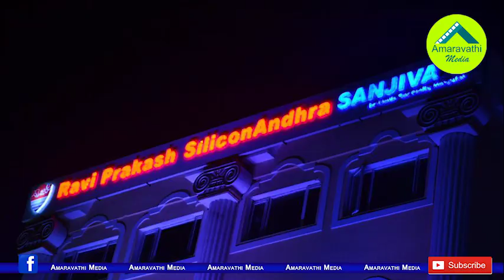రవిప్రకాష్ కు మరో షాక్..సంజీవిని ఆసుపత్రి విరాళాలపై దర్యాప్తు| This is Another Shock to Ravi Prakash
This is another issue about TV9 Former CEO Ravi Prakash. The state Government is investigating Krishna District Kuchipudi Sanjeevini Hospital Donations misleading issue, Which Ravi Prakash is involved.